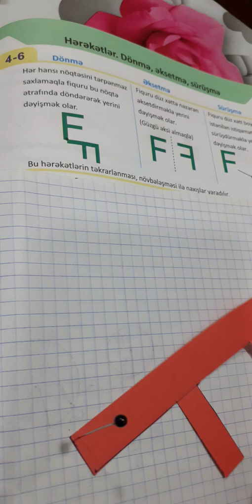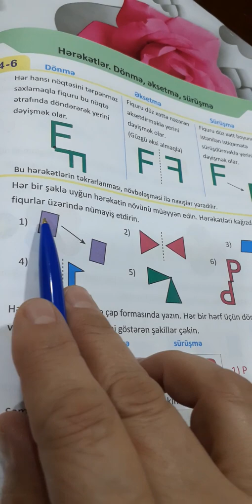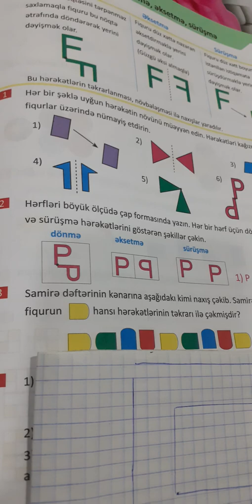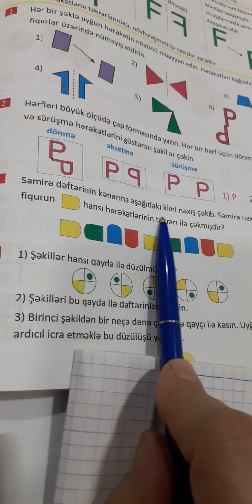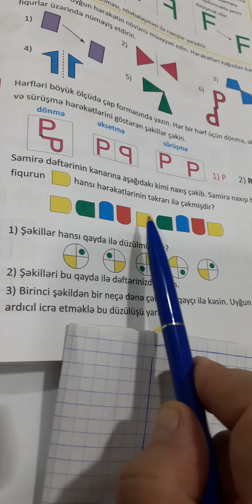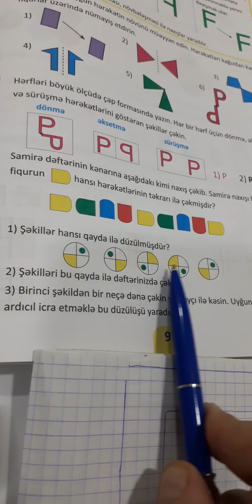4-cü sinif: səhifə 97